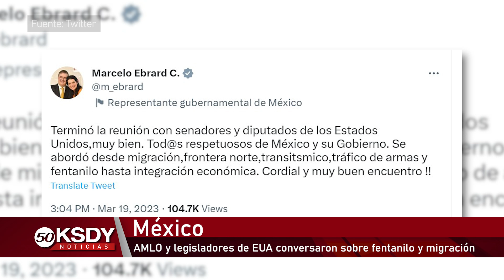Las Internacionales: Xi Jinping se reunió con Putin en Moscú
En Estados Unidos, Trump afirma que será arrestado este martes. En México AMLO y legisladores de EUA conversaron sobre fentanilo y migración. En Ucrania, Vladimir Putin hace visita sorpresa a Mariúpol. En Rusia, Xi Jinping se reunió con Putin en Rusia. En Ecuador más de 15 muertos y cientos de heridos tras sismo de 6.8